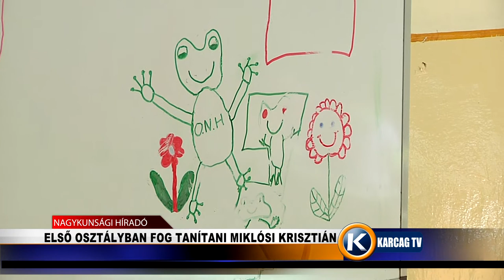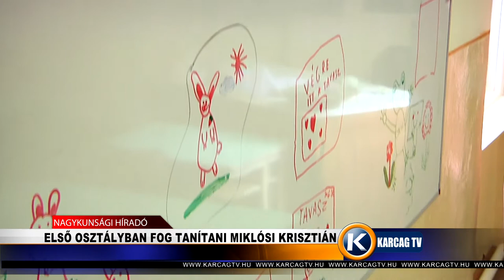Nagykunsági Híradó 20210326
- FELKÉSZÜLTEK AZ ÚJABB ROHAMRA
- HÚSVÉTI KÖRFORGALOM
- ELSŐ OSZTÁLYBAN FOG TANÍTANI  MIKLÓSI KRISZTIÁN
- GYÜMÖLCS ÁRAK A KARCAGI PIACON